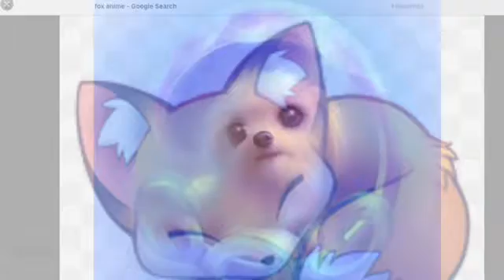dogs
Take a look at dogs with cute images and more. you will learn a short series about dogs and look out for more of these animals series!